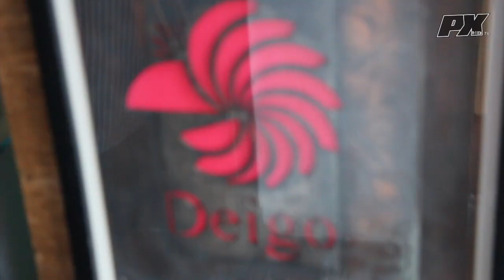Fighters Only TV Capítulo 6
La Revista de Artes Marciales Mixtas Líder a Nivel Mundial presenta la técnica de la semana con Dan Schon. El bicampeón mundial demuestra cómo hacer una Kimura.